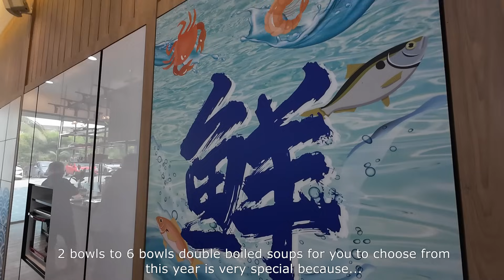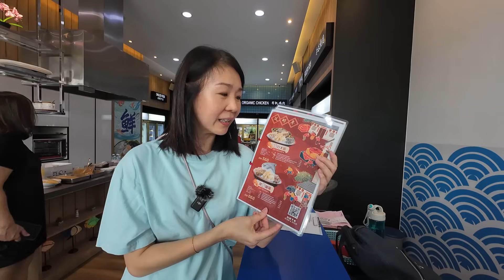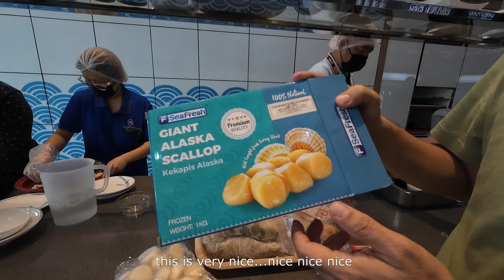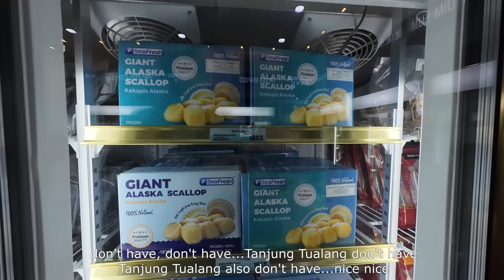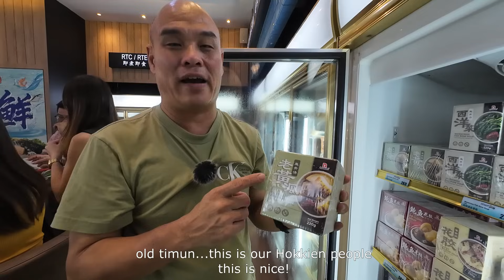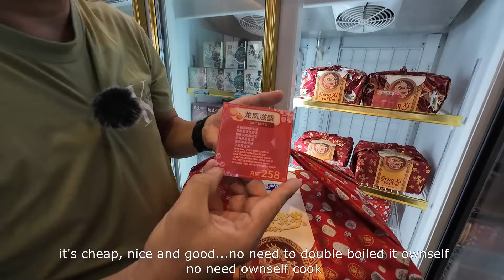DTS Homemart 2024 Chinese New Year promotion | 农历新年促销 | 海鲜套餐 | 滋补汤品 | SEAFOOD SETS | NOURISHING SOUP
DTS Homemart
No 17, Lorong Selat Selatan 30
Pandamaran 42000 Port Klang
Selangor Darul Ehsan
Malaysia

Sunday         CLOSED

CONTENTS:
0:00             Intro
0:18             Chinese New Year promotion
4:12             Seafood sets
19:25           Nourishing soups
23:47           Food tasting